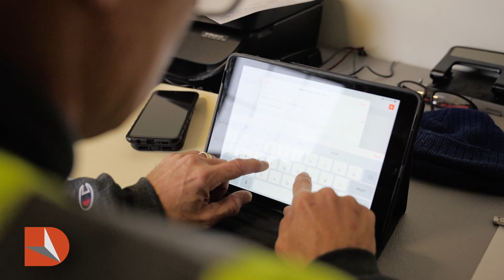A Day in the Life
Explore a day in the life of a Project Manager at Duffey Southeast with Dolph Hargis. Our company's leadership prioritizes the well-being and goals of its employees. Join us in the journey of success!